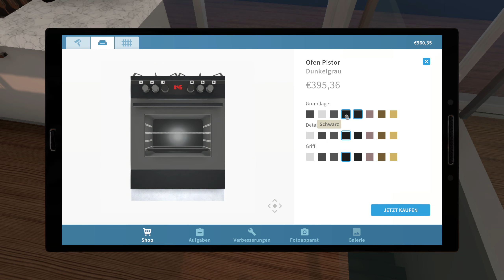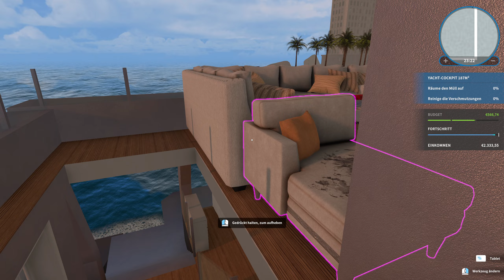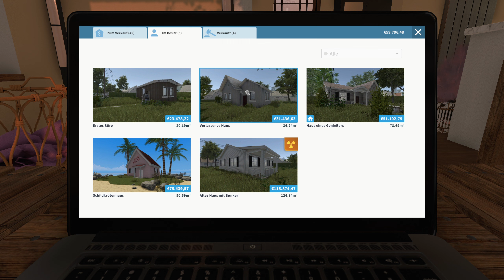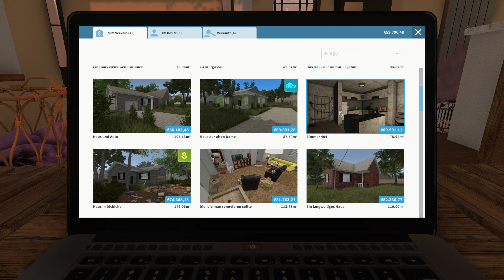Luxus PUR auf einer Yacht | House Flipper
Wir hauchen alten Wohnungen und Häusern neues Leben ein!

Ich spiele die Simulation House Flipper.
In dieser renovieren wir Immobilien und richten diese ein. Dabei setzen wir die Vorgaben unserer Kunden um, damit sie im Heim ihrer Träume leben können. Unsere eigene Kreativität kommt dabei jedoch auch nicht zu kurz. Wir planen und gestalten das Design der Räume.